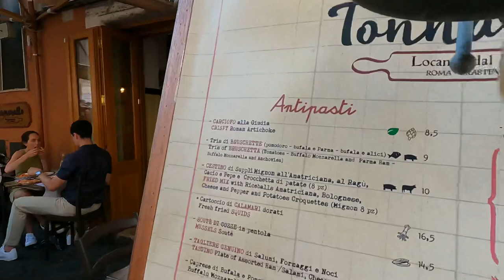Rome (Day 2)